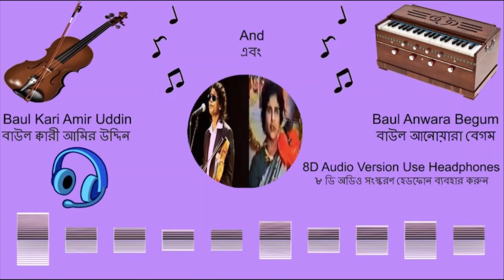8D Audio: Baul Kari Amir Uddin & Anwara Begum Part 4 বাউল ক্বারী আমির উদ্দিন ও আনোয়ারা বেগম পর্ব ৪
8D Audio Version Use Headphones. Baul Kari Amir Uddin and Baul Anwara Begum ashor. This is part 4 of 4. The song Nathin Khamai Khor by Baul Kari Amir Uddin Ahmed is in this part. Please do check all the uploads of this channel

৮ ডি অডিও সংস্করণ হেডফোন ব্যবহার করুন. বাউল ক্বারী আমির উদ্দিন এবং বাউল আনোয়ারা বেগম। এটি ৪ এর ৪ অংশ। বাউল ক্বারী আমির উদ্দিন আহমেদের নাতিন খামাই খর গানটি এই অংশে রয়েছে। এই চ্যানেলের সমস্ত আপলোড চেক করুন